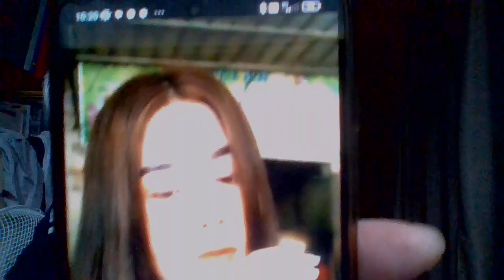TXIV QUAV TSHUAJ NEEG KEV TXOM NYEM TXHAJ CAUM CUAG UA IB SAB ROV MOOG UA NKAUJ XWB NYOB